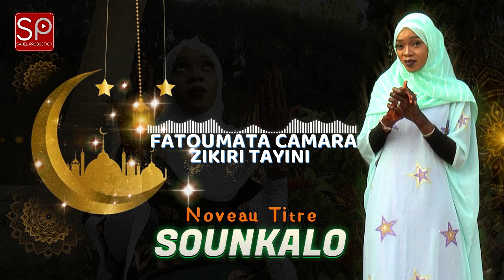ZIKIRI TAYINI SOUNKALO